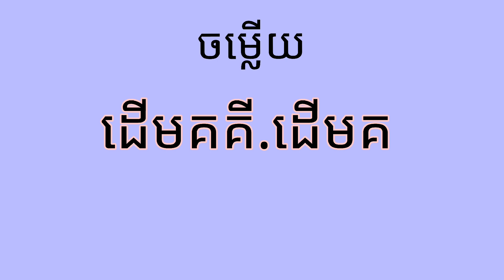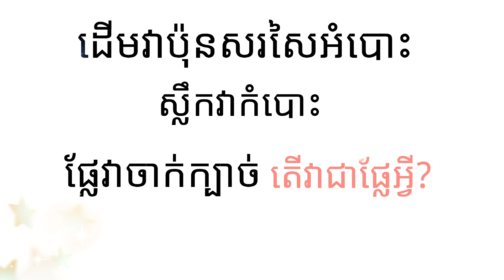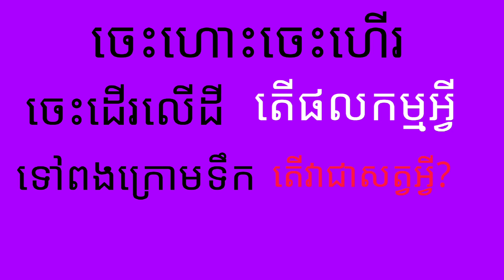ពាក្យបណ្ដៅខ្មែ៛សុំបងប្អូនជួយឆ្លើយម្នាក់មួយផង#comedy bgmi gaming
ល្បងប្រាជ្ញា.ពាក្យបណ្ដៅខ្មែរ